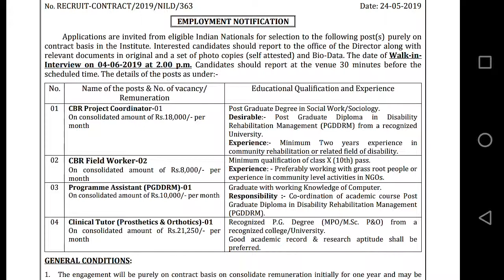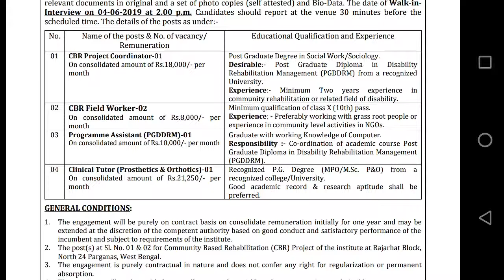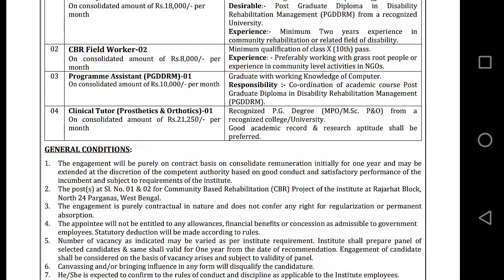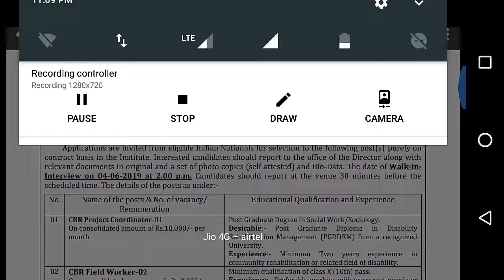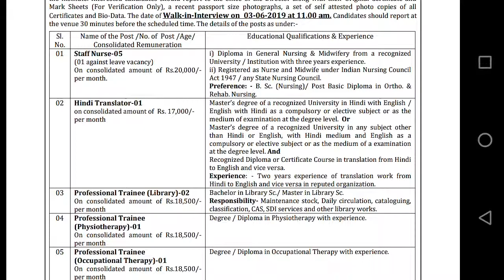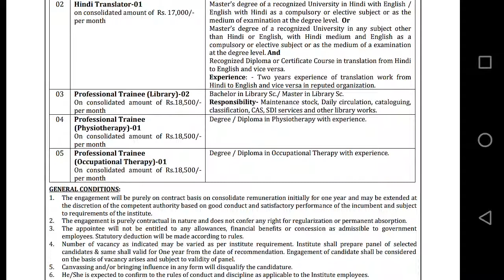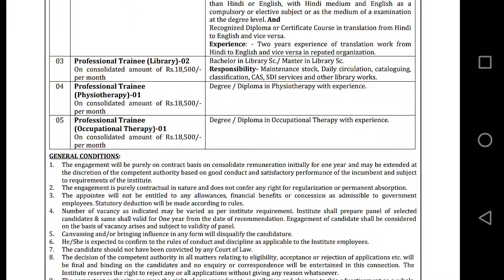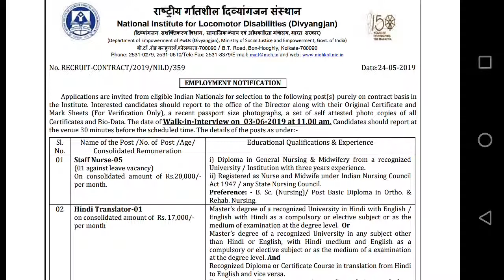National Institute for Locomotor Disabilities Recuritment verious post 2019 through DIRECT INTERVIEW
National Institute for Locomotor Disabilities recuritment verious post like Staff Nurse, Hindi Translator, Professional Trainee,Project Coordinator, Field Worker, Programme Asst, Clinical Tutor etc, National institute for Locomotor recuritment 2019,West Bengal job recuritment through direct Interview,,latest West Bengal job, direct job.

KEEP SHARING,KEEP WATCHING AND PLEASE SUBSCRIBE OUR CHANNEL.DAILY VIDEO UPLOAD ACCEPT SUNDAY.NOW THIS CHANEL ALSO PROVIDE MATHS AND REASONING TRICKS.THIS CHANNEL BASED ON EDUCATION AND JOB RELATED UPDATE.HOW TO SOLVE MATHS IN 1 MINUTE ???(THIS CHANEL ALSO PROVIDE IT  WITH TRICKS).FOR ANY DOUBT PLS SUBMIT YOUR DOUBT IN COMMENT SECTION.IT WILL BE SOLVE AS SOON AS POSSIBLE. THANKING YOU.